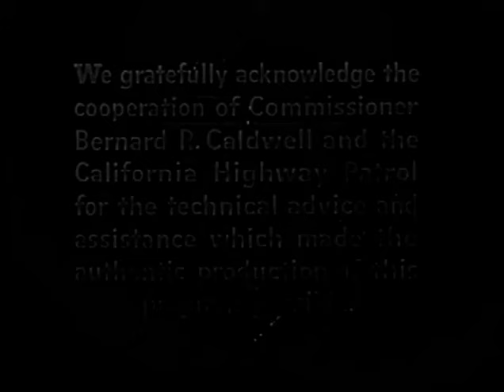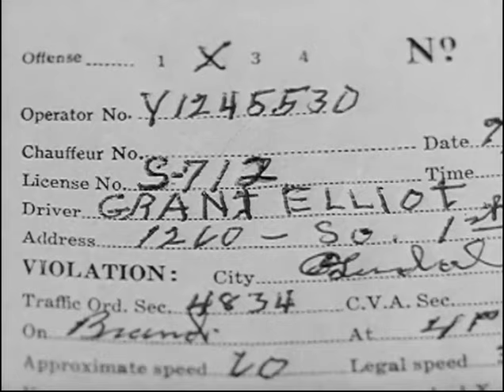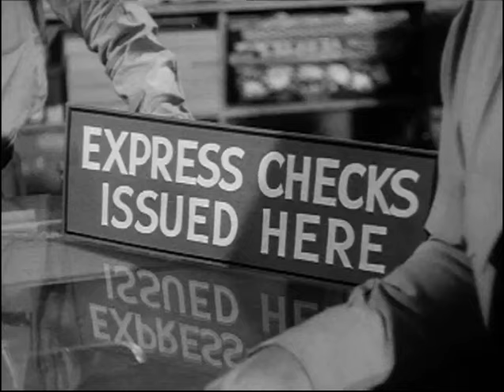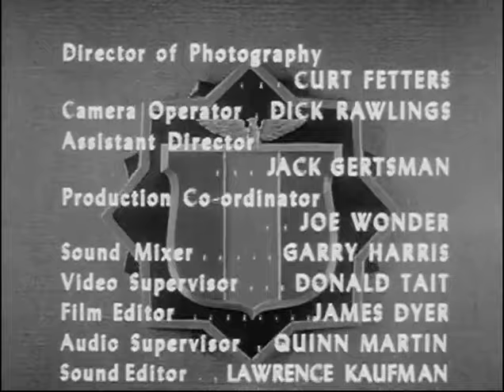Highway Patrol 142 in Father Thief